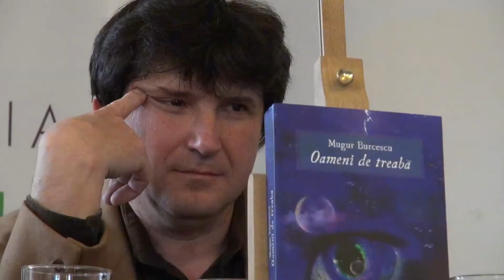Lansare "Oameni de treabă" de Mugur Burcescu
librăria Bastilia
30 aprilie 2014
au participat: Simona Popescu, George Ardeleanu și Mugur Burcescu
Casa de pariuri literare, 2014